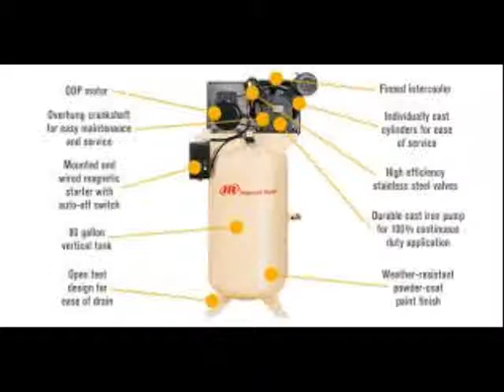Ingersoll Rand Type 30 Reciprocating Air Compressor 5 HP 80 Gallon 230 Volt 3 Phase Model 2340N5 V